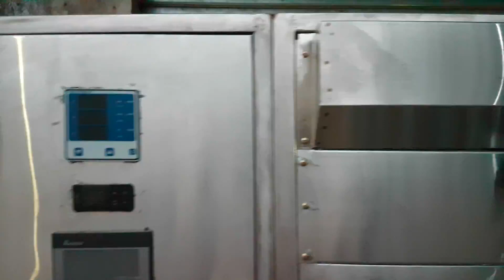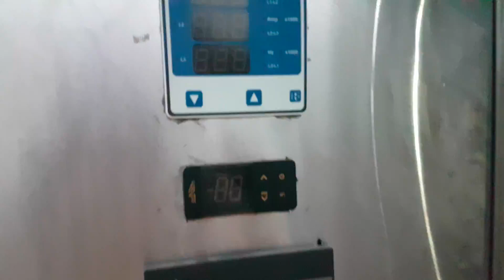pet bottling planet